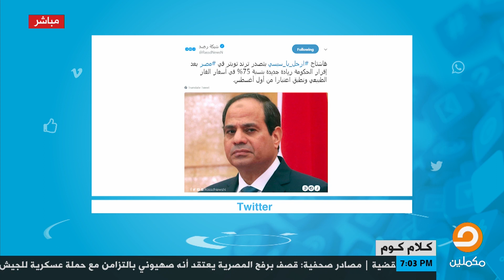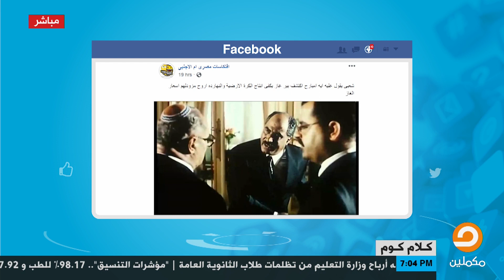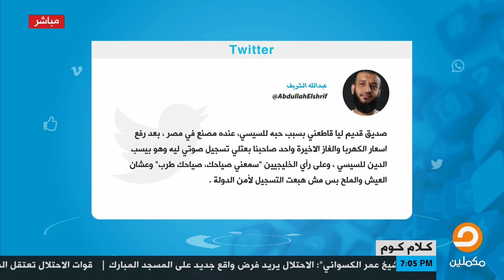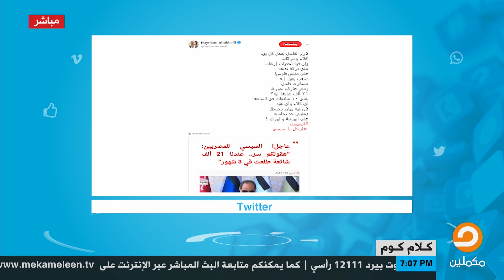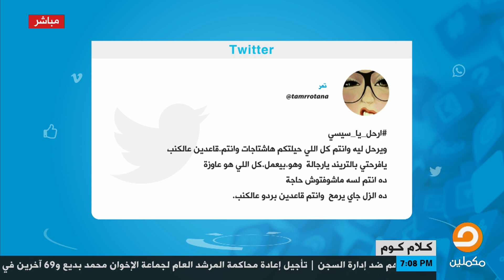كلاكيت تاني مره هاشتاج ارحل_يا_سيسي يتصدر ترند تويتر أحمد العربي يستعرض ابرز ما كُتب عليه